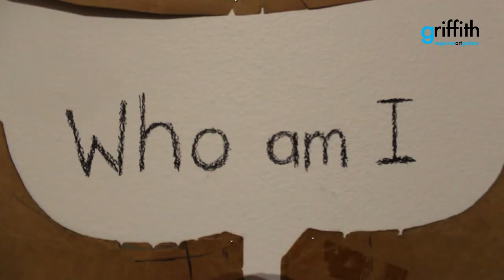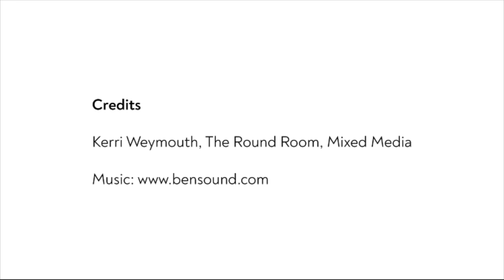Each For Equal: Kerri Weymouth, The Round Room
Take a little look at our Each for Equal exhibition, although GRAG is closed we can still showcase this brilliant exhibition online. This video specifically shows The Round Room, by Kerri Weymouth.

Kerri addresses the efforts women went to to have their gowns cinched in just that bit more, to appear slimmer, taller, to cover bulges, skin types and body parts as society directed. A close look at her work reveals that many of these pattern pieces have been altered many, many times – and Kerri invites the viewer to reflect on how women see themselves.

Throughout the next couple of weeks we will be posting videos showcasing different artists and their artwork in Each for Equal.